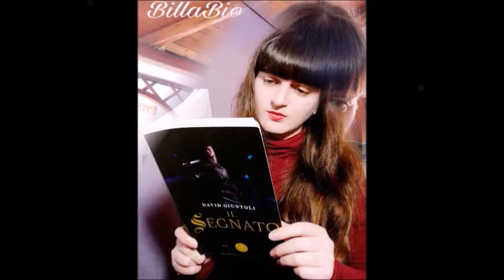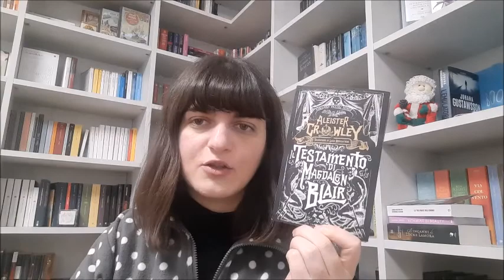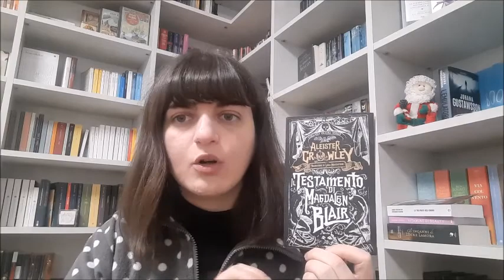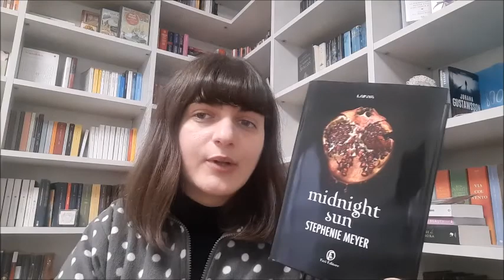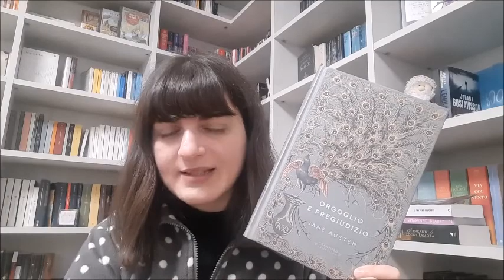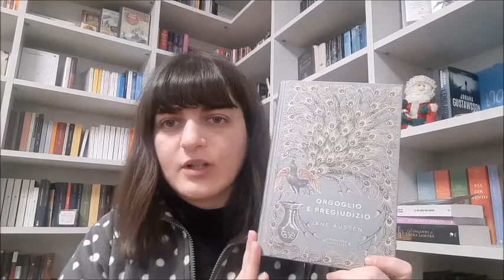Il mio anno in Libri (2020)